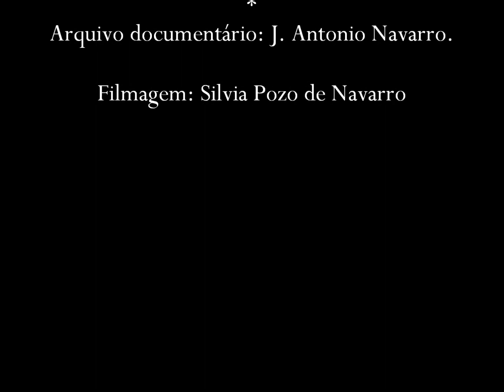Instituto Laredo - FLIA - Años 70 - J. Antonio Navarro